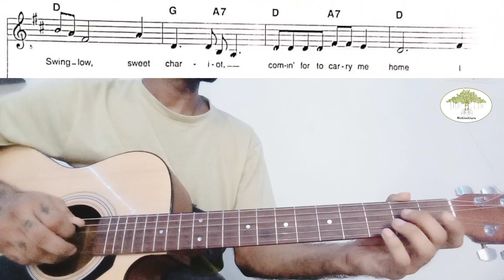Swing Low Sweet Chariot | Guitar Tutorial | WeGotGuru Music Resources